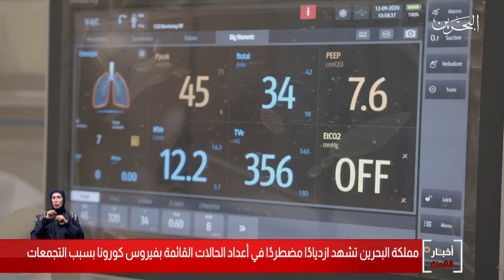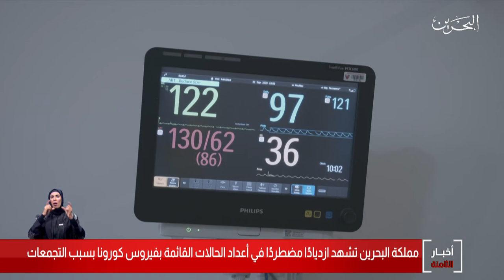البحرين مركز الأخبار:مملكة البحرين تشهد إزديادا في أعداد الحالات القائمة بفيروس كورونا بسبب التجمعات